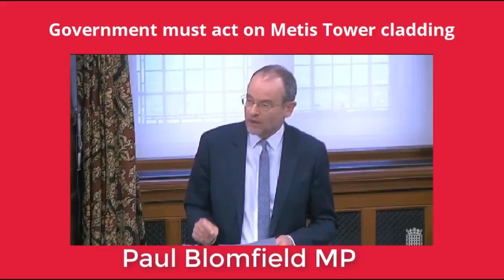EndOurCladdingScandal @PaulBlomfieldMP 12/3/19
@PaulBlomfieldMP urged the Housing Minister to back residents in @BuildingMetis and ensure that combustible cladding is replaced without residents having to pay the costs.